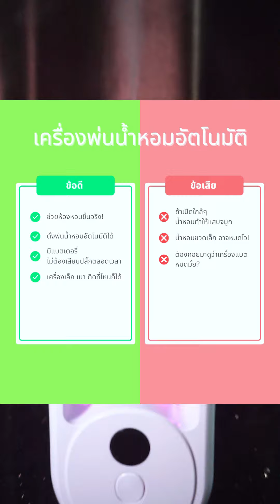เครื่องพ่นน้ำหอมอัตโนมัติ | พ่นน้ำหอมได้เอง เลือกโหมดได้ | ไม่ต้องเสียบปลั๊กเวลาใช้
😆ช่วยเพิ่มความหอมให้กับห้องได้ โดยที่เราไม่ต้องมาคอยเปิดเองตลอด!!😆
เครื่องพ่นน้ำหอมอัตโนมัติ เอาไปติดที่ไหนก็ได้

✅ เพิ่มความหอมได้ดีจริง
✅ ตั้งพ่นน้ำหอมอัตโนมัติได้
✅ มีแบตเตอรี่ ไม่ต้องเสียบปลั๊กตลอดเวลา
✅ เครื่องเล็ก เบา ติดที่ไหนก็ได้

❌ ถ้าเปิดใกล้ๆตัว อาจทำให้แสบจมูก
❌ น้ำหอมอาจจะหมดไว
❌ ต้องคอยมากดเช็คดูแบตเตอรี่

📌พิกัดเครื่องพ่นน้ำหอมอัตโนมัติ

0:00 เกริ่นนำ
0:12 วิธีการใช้งาน
0:43 โหมดการพ่น
1:08 ทดลองเปิดทิ้งไว้ 1 ชม.
2:08 แกะเครื่องพ่นน้ำหอม
2:44 ข้อดี-ข้อเสีย